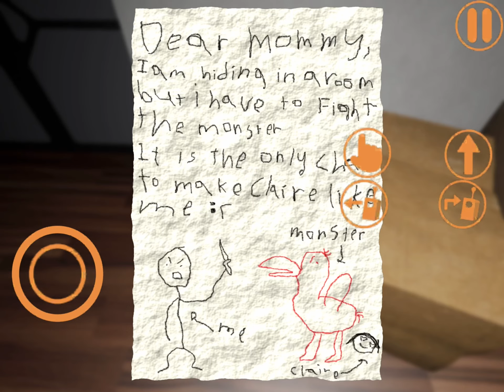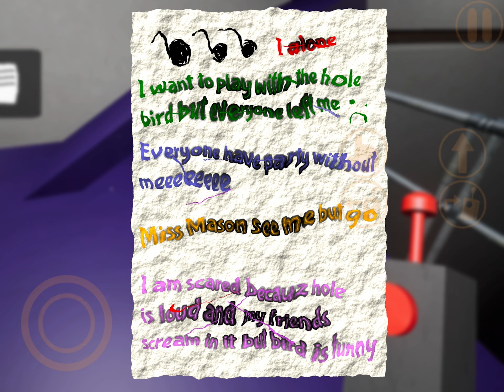Garten of Banban chapter 1 finding the secret tape